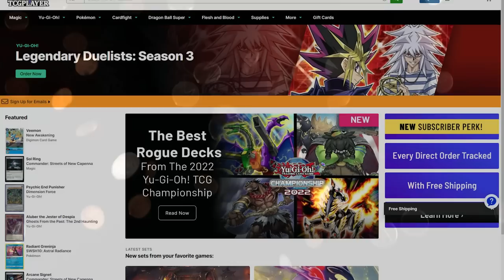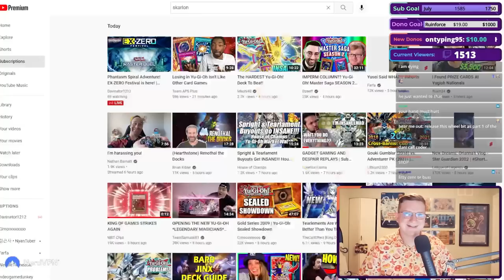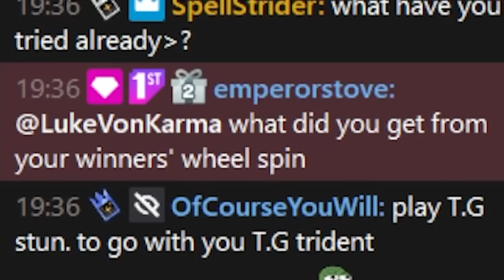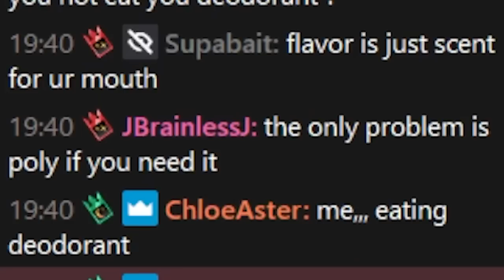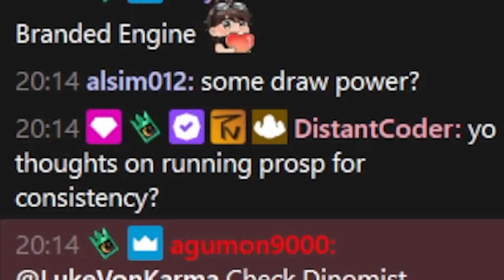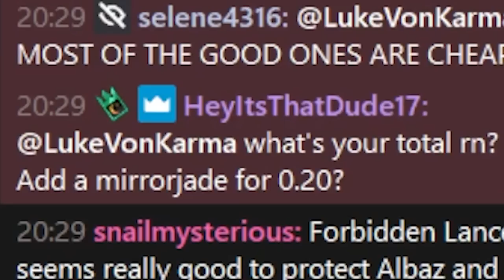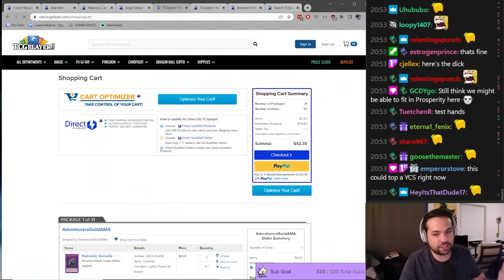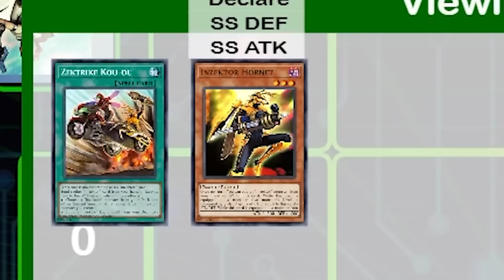WE CAN'T EVEN AFFORD ONE BOOSTER! - $2.50 Yu-Gi-Oh! Deck Challenge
HALF!?

Big thanks to Bellwether who let us use their song for the intro!

Music Owned and Provided by Bellwether

Artist: Bellwether
Song: Ramona Flowers